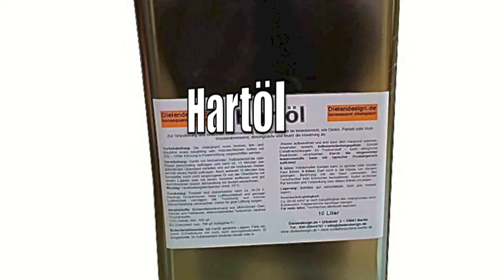Parkettschleifmaschinenverleih Charlottenburg Wilmersdorf Spandau Berlin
Verleih von Parkettschleifmaschinen in Berlin Charlottenburg, Wilmersdorf und Spandau. Lieferung ab 0 € bei Abnahme von Schleifpapier und Versiegelung

Parkettschleifmaschinen bundesweit mieten?

Ökologisch mit Lacken und Ölen versiegeln.

Verleih von Parkettschleifmaschinen in Berlin, kostenlose Lieferung bei Abnahme von Schleifpapier und Versiegelung